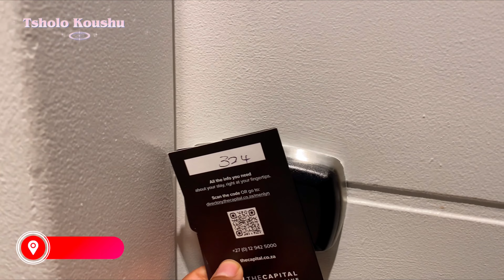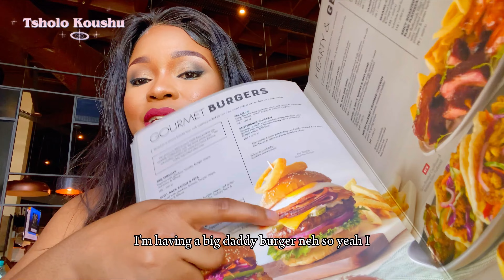DAILY VLOG: MEET THE FOODIE/TIPSY ME | SPENDING THE DAY IN PRETORIA | THE CAPITAL MENLYN MAINE HOTEL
Hi Besties 😍

I'm back with another vlog! Today we're doing things a little different. Today you get to meet the foodie in me and how I behave when I'm tipsy 😂. Nothing hectic, just awesome vibes!

I hope you are having a blessed Sunday 🥺.

Much love,
Tsholo Koushu